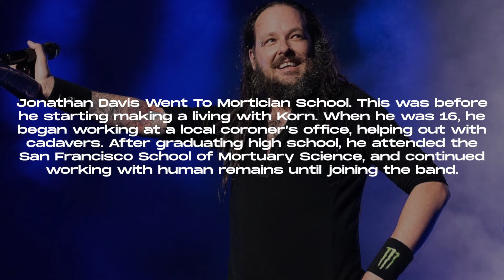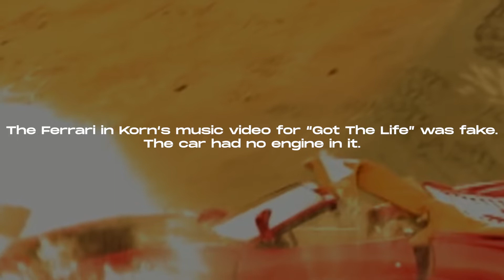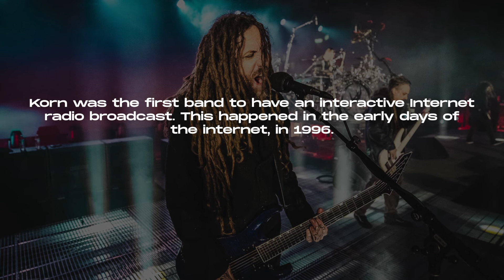Andrew Zink - "Here to Stay" (Korn Instrumental Cover)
Andrew Spirare
Colin Steele
James Fiser
Meagan Farmer

Recorded, programmed, produced, mixed, & mastered by Andrew Zink
Video by Andrew Zink

My bands:
► BROJOB
► Sleep It Away
► Into Infernus
► Dreamchaser
► BLOODSTARVED
► Love at Last
► Akeldama

My record label:
► Hollowed Records

Gear List:
- 2.4 GHz 8-Core Intel Core i9
- 32 GB 2667 MHz DDR4
- AMD Radeon Pro 5500M 8 GB
► Shure SM7b Microphone
► Slate VMS ML-1c Microphone
► Fast Guitars Falcon 8-String Guitar
► Roland TD-27 E-Kit
► Scarlett 20i18 Interface

I proudly endorse:
►Fast Guitars
►Neural DSP